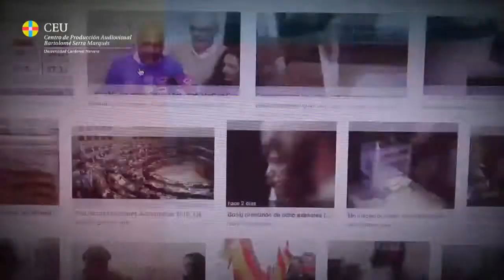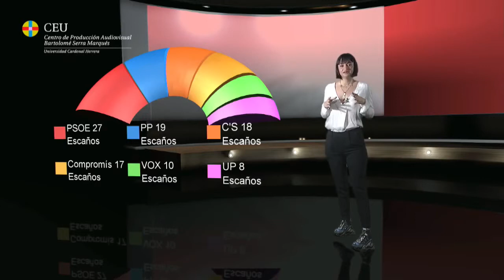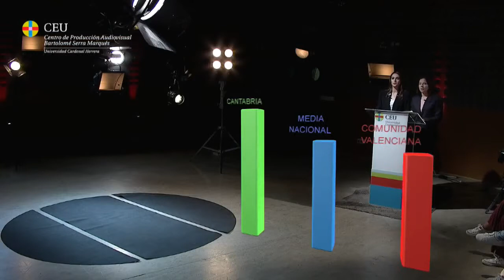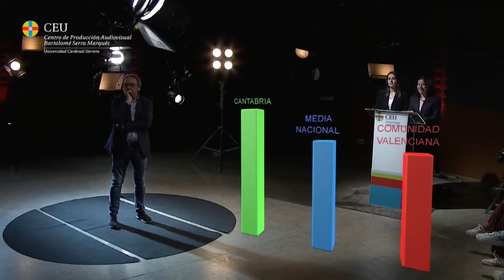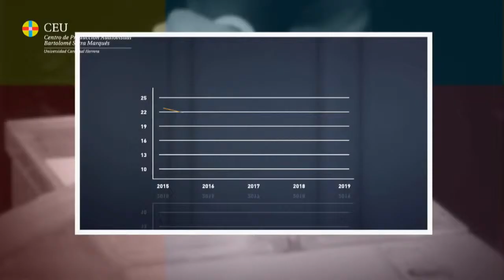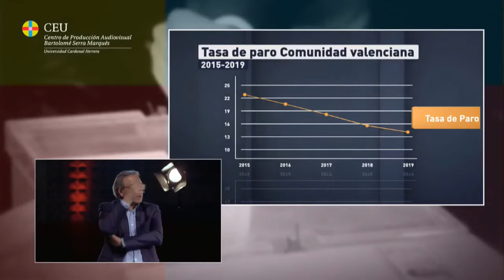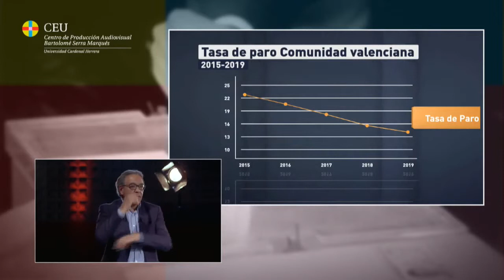Tras las urnas con Manolo Mata (PSPV)